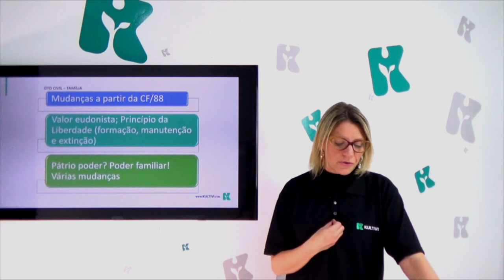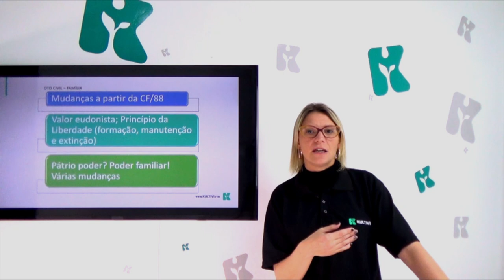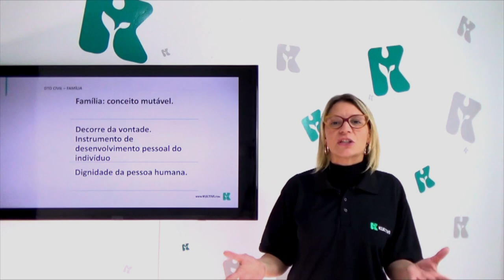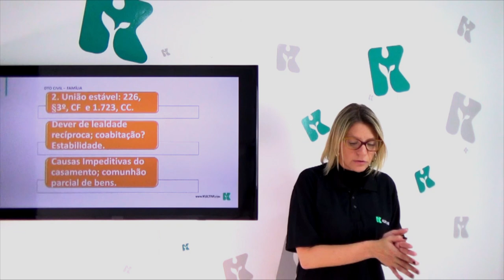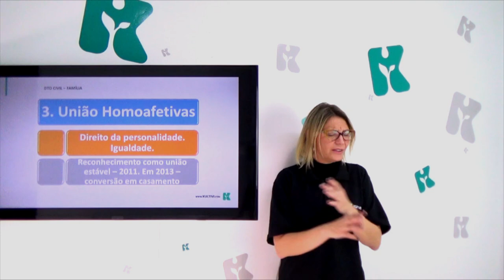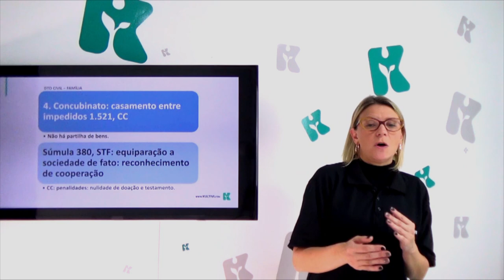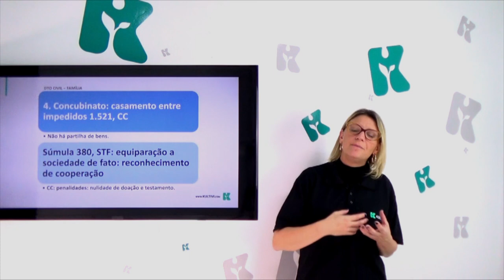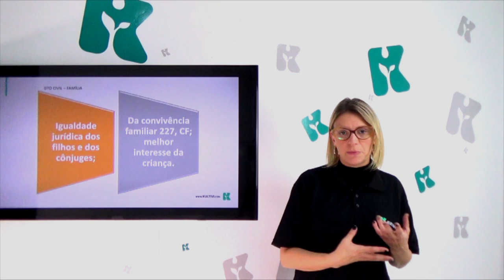Direito Civil | Kultivi - Família I | CURSO GRATUITO COMPLETO